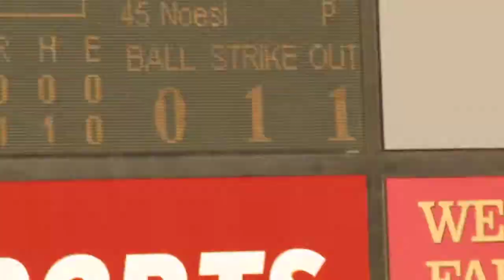Jesus Montero 1st Mariners Homerun at Safeco a Laser to Center LIVE HD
I totally messed up the video cause as low as the ball was hit I swore it was going to be a double off the wall, easily the quickest I've seen a ball get out to center field, and it happens to be Jesus's first Homerun as a Mariner. Again sorry the video sucks!!!